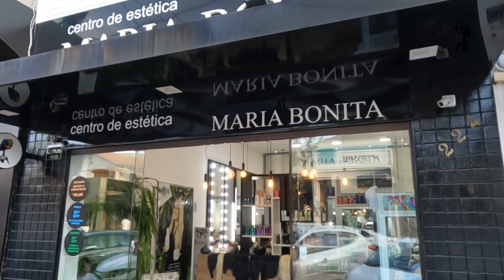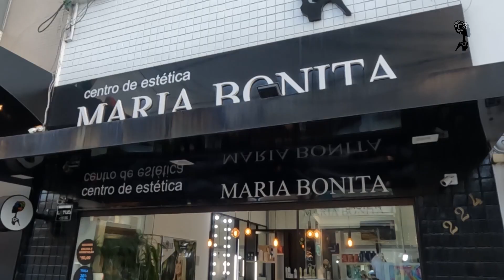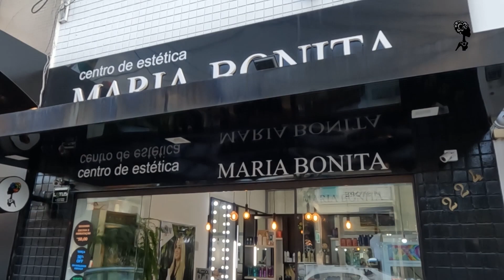MARIA BONITA NA TV - PROGRAMA 37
O bate papo hoje é com a consultora de vendas on-line, IRIS
aprenda a "ganhar dinheiro na internet" , saiba como vender seus produtos!